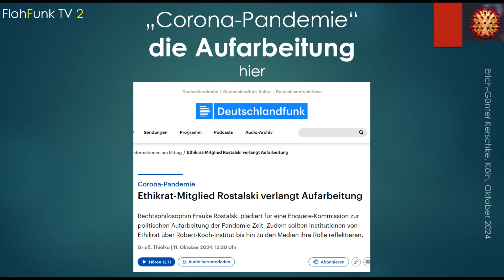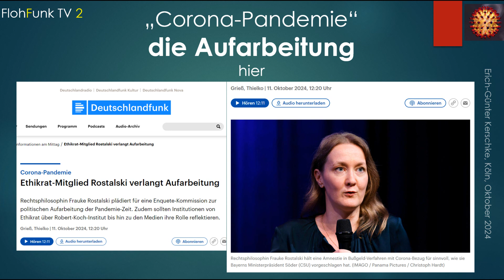Corona-Pandemie: Ethikrat-Mitglied Rostalski verlangt Aufarbeitung - Übernahme DLF am 11.10.2024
Textquelle (Übernahme)
DLF - Informationen am Mittag
Corona-Pandemie
Ethikrat-Mitglied Rostalski verlangt Aufarbeitung
Rechtsphilosophin Frauke Rostalski plädiert für eine Enquete-Kommission zur politischen Aufarbeitung der Pandemie-Zeit. Zudem sollten Institutionen von Ethikrat über Robert-Koch-Institut bis hin zu den Medien ihre Rolle reflektieren.
Grieß, Thielko | 11. Oktober 2024, 12:20 Uhr